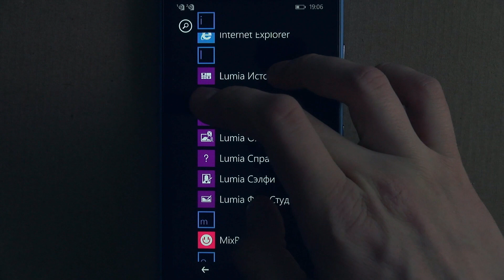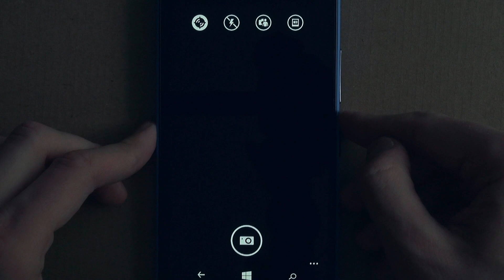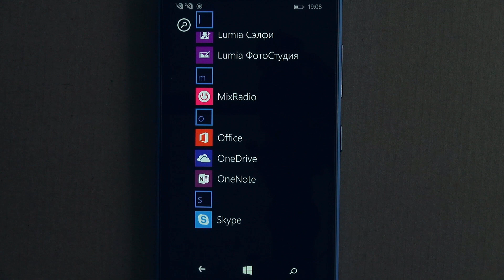Microsoft Lumia 640 XL - обзор фаблета Nokia на WindowsPhone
СКАЗАТЬ "СПАСИБО":
. Большой и на винде. Microsoft Lumia 640 XL

Лучшие обзоры ТУТ!